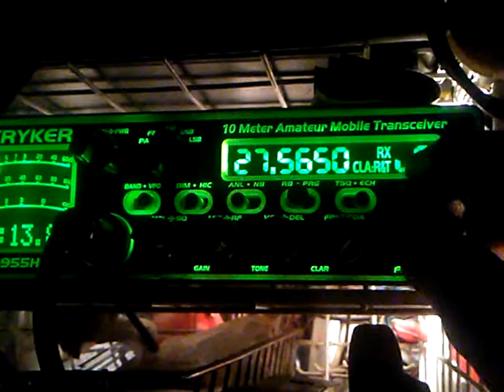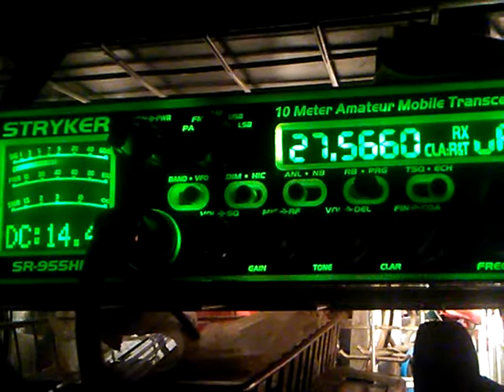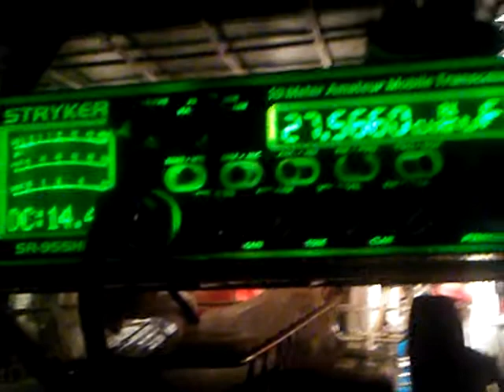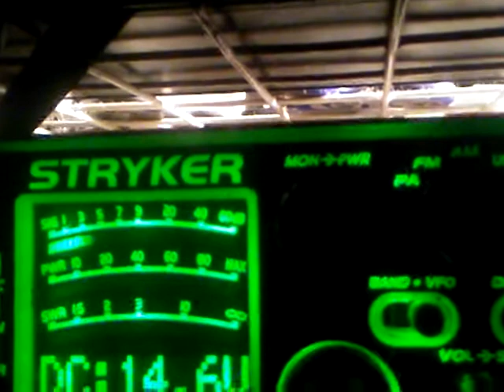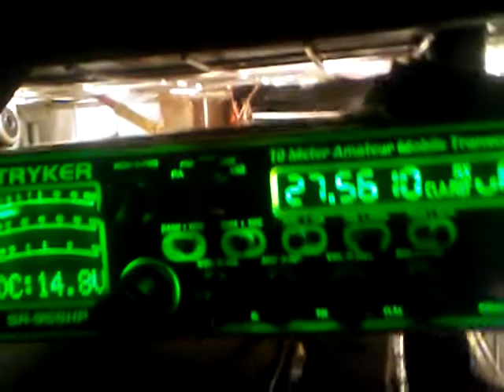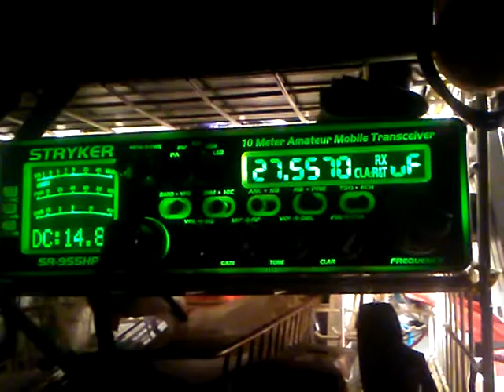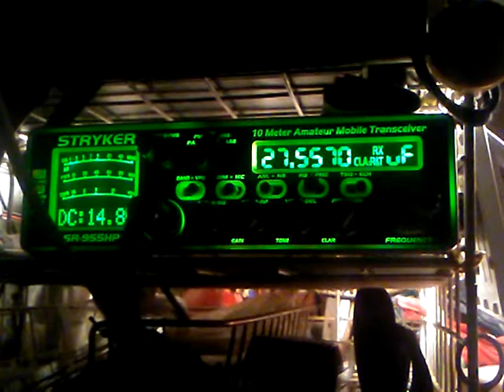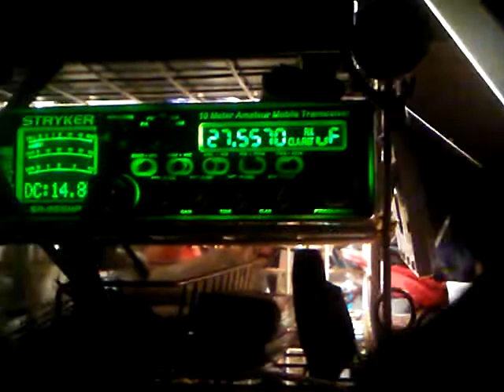👀☝ odd noise floating on the frequency